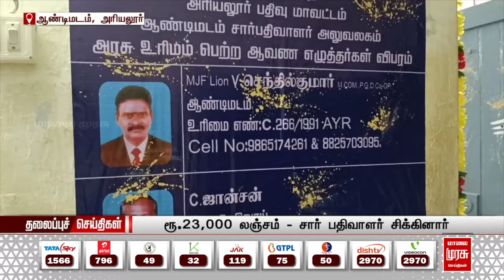காலை 8 மணி தலைப்புச்செய்திகள் l Morning 8AM Headlines l 18/10/2024 | Malai Murasu Seithigal